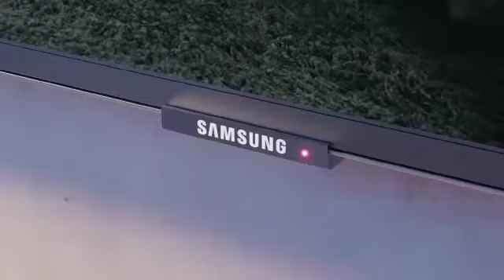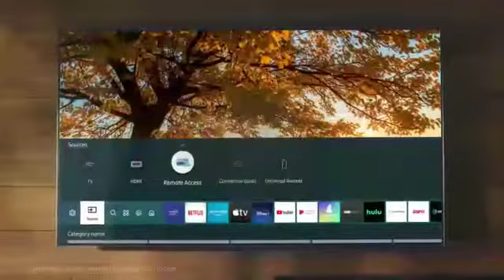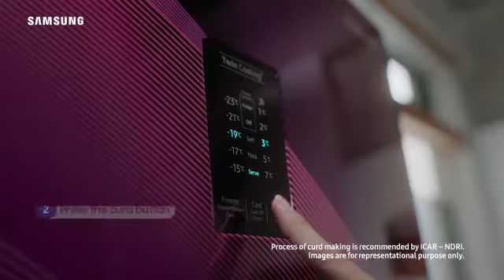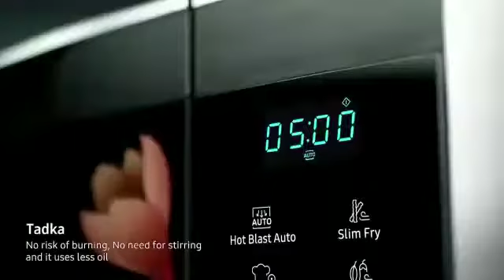Samsung Home Festive Offer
Samsung Home Festive Offer. Visit your nearest Harsha store.*T&C Apply. Video Courtesy by Samsung